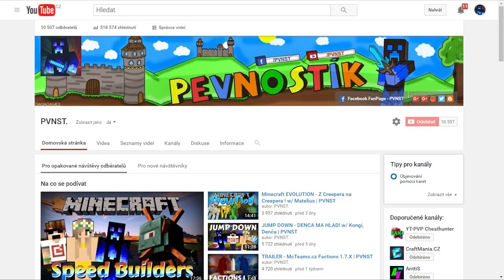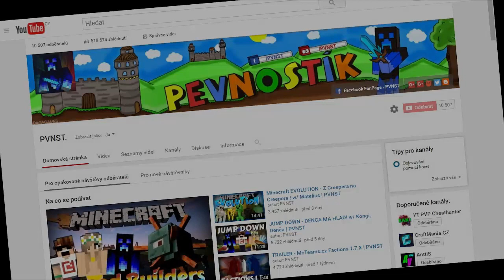Amatérský ♪Rap Song ♫ | ,,10 000 Odběratelů" - SPECIÁL | PVNST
►Čtěte popisek!◄  Já osobně rap neposlouchám a tenhle pokus neberte nějak vážně, je to jen pro pobavení Vás diváků, hrál jsem si s tím 3 dny a je mi jasné jak to bude ohodnocené palcemi, každopádně i přesto se nebojím tohle dát na net !

Doufám, že z tohohle ,,songu,, neohluchnete a nebojte se, slibuji Vám, že pokud se Vám tohle líbit nebude, tak že už nikdy rapovat takhle nebudu :DDDDDD

Jinak děkuji všem za úžasnou podporu, jste opravdu moc úžasní a fajn :3

Informace :
Link na stažení v popisku videa ;)
Trička:
Jednou budou. Odloženo.
Sledujte mě také zde:
Natáčím přes:
►Hry - Fraps, OBS
►Vlogy - Mobil LG H440N Spirit LTE
►Střih videí:  Sony Vegas PRO 13
►Miniatura + Grafika: Dělám si v programu: Ipiccy.com
Vybavení:
►Notebook: Asus K55VJ SX 031H
►Mikrofón Samson CO1UPRO
►Myš: Bloody T7
► Hudba - Intro:
 ♪ Phlex - Light Me Up (feat. Caitlin Gare) [Creative Commons] ♪

Váš, PVNST